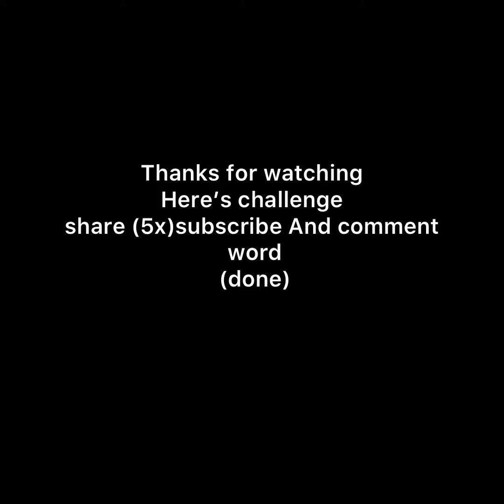Brent Rivera proposal pierson watch this it’s Amazing Brent Rivera best of Ampworld | Royalty